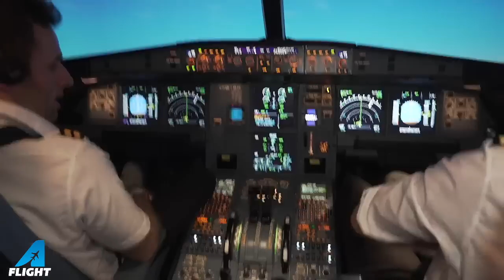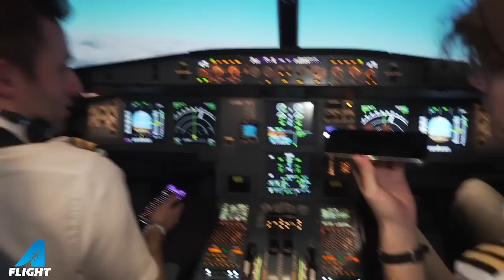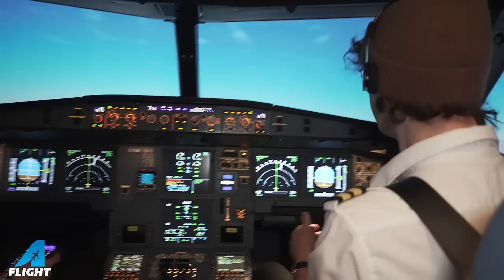Wilbur Calls His Dad on Stream!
wilbur soot calls his father or dad on stream for the first time while flying a commercial airplane simulator.